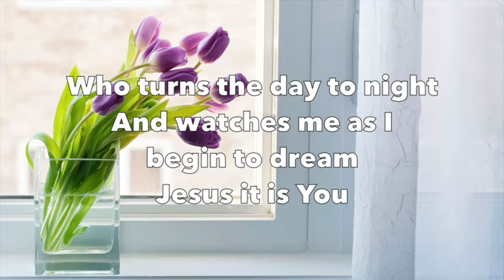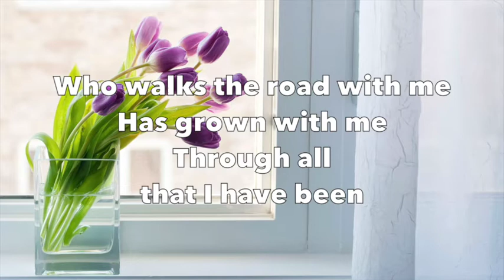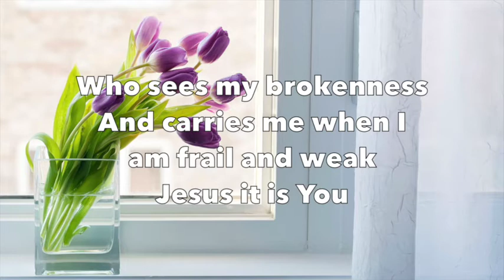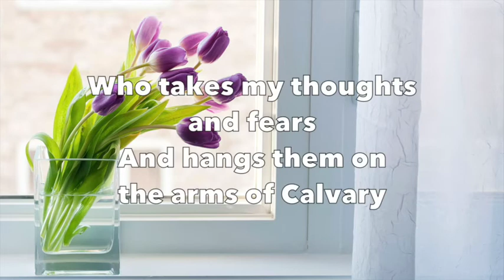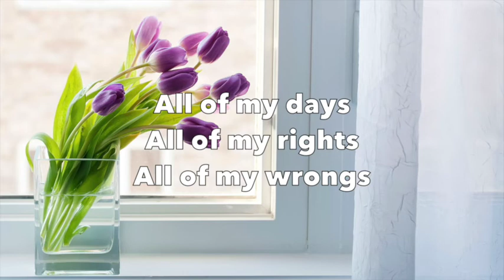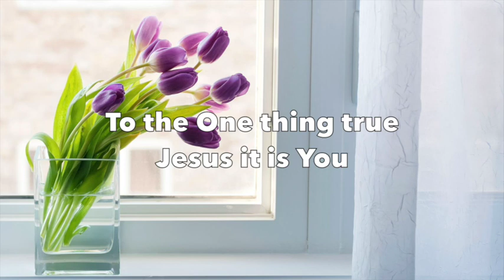Jesus It Is You (Live) - True Worshippers